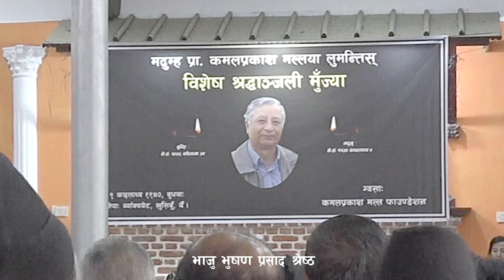Bhusan Prashad Shrestha 1140/01/09